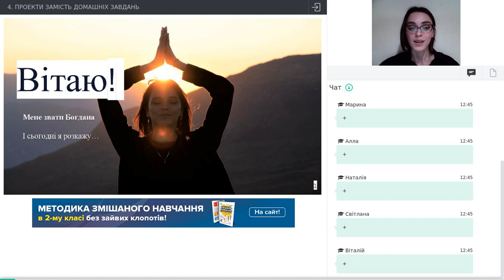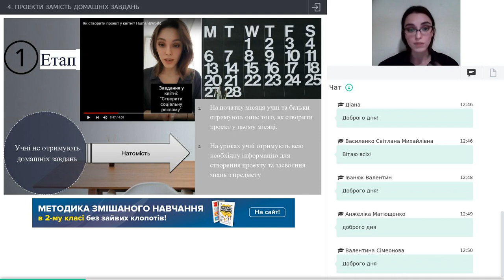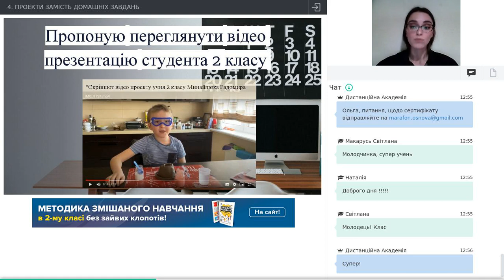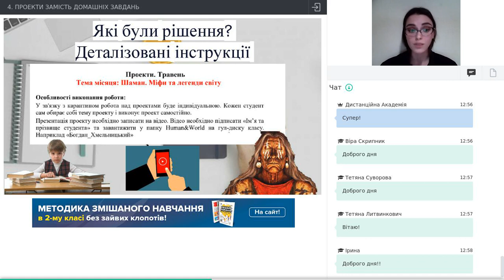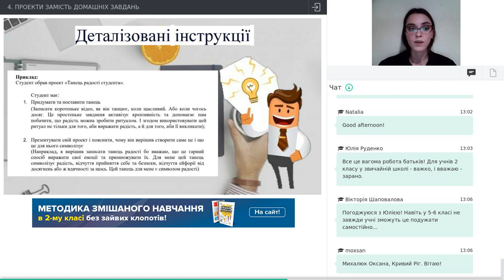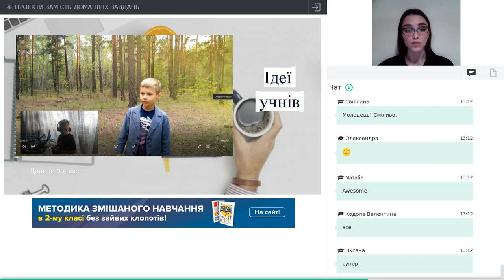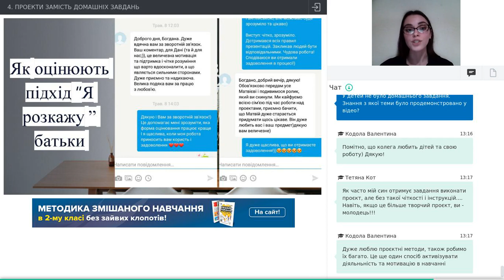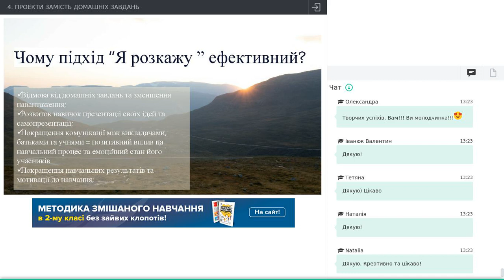ПРОЕКТИ ЗАМІСТЬ ДОМАШНІХ ЗАВДАНЬ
Спікер - Сердюкова Богдана Вячеславівна
Психолог, викладач соціальних наук та психології

Ви дізнаєтеся :
• як зацікавити учнів предметом та викликати в них бажання самостійно його досліджувати поза класом
• як навчити учнів виступати перед публікою та презентувати свої ідеї й напрацювання
• як залучити до роботи дітей зі страхом публічних виступів
• як 1 відео може зробити з учнів, батьків та вчителів одну команду